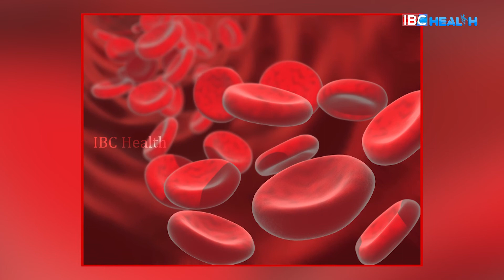Foods to Increase Hemoglobin | Health Tips Tamil |IBC Health